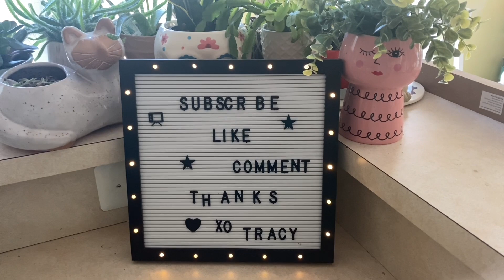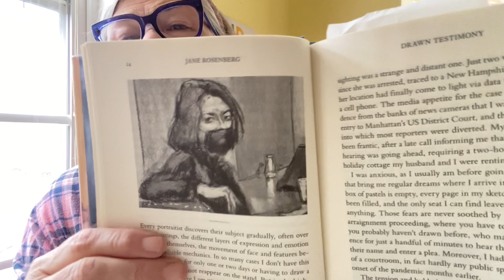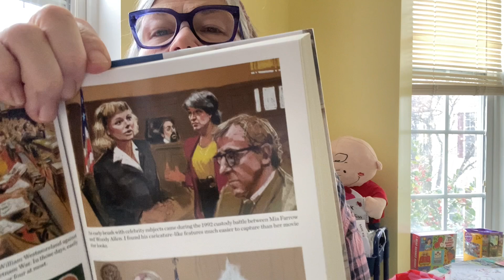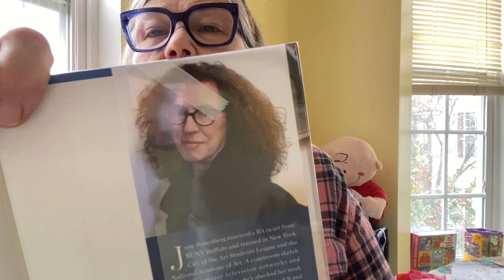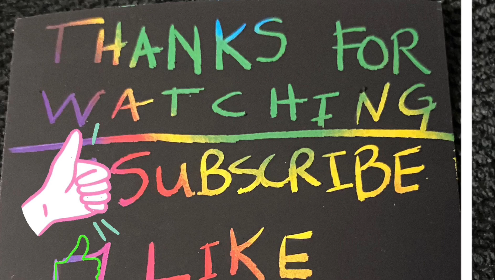DAY OFF CHECK IN!